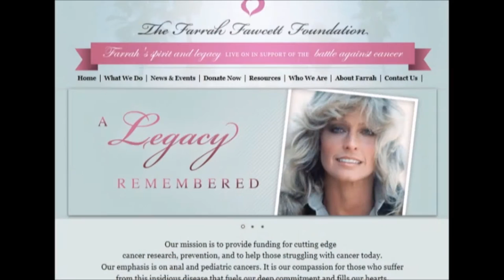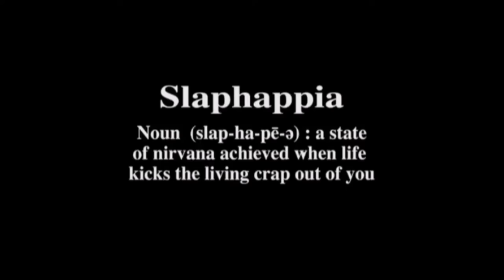Audrey Lynn's UP ALL NIGHT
I hosted and produced the half hour TV show, UP ALL NIGHT, that aired on WTCN TV, MY 15.  The show includes my exclusive interviews with Actor, Daniel Baldwin and Actress and Model, Alana Stewart at the Fort Lauderdale International Film Festival!! Plus, an exclusive with Ice Ice Baby, Actor/Singer, Vanilla Ice at Winterfest!! George Hamilton and his brother David are also featured as well as local SFLA actors!! Look for a pic of yourself in the photo montage at the end of the show! UP ALL NIGHT originally aired March 2015 and WTCN TV says the show won in its Saturday afternoon timeslot!!! I dedicate this on line showing to my Mom  who recently passed away. A photo of the two of us together appears at the end of the show. It was taken the night I met George Hamilton and interviewed his ex, Alana Stewart.